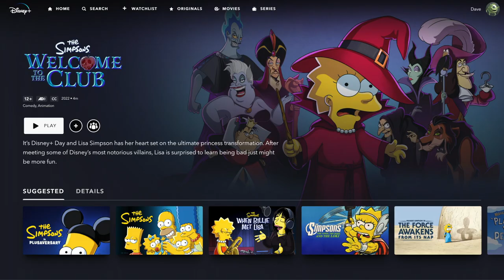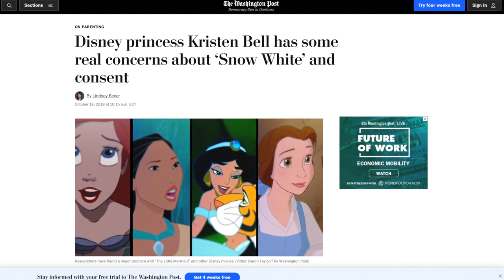Simpsons: Welcome to the Club (Disney+ Day) - Every Easter Egg, Cameos, References & Things Missed!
The Simpsons and Disney have crossed-over AGAIN for Disney Plus Day 2022's "The Simpsons: Welcome to the Club" short movie. I take a look at every single amazing Easter Egg, cameo and reference bundled in - including PLENTY of Disney Villains and Mickey Mouse himself!

"In this new short, with her heart set on becoming a princess, Lisa Simpson is surprised to learn being bad might be more fun."